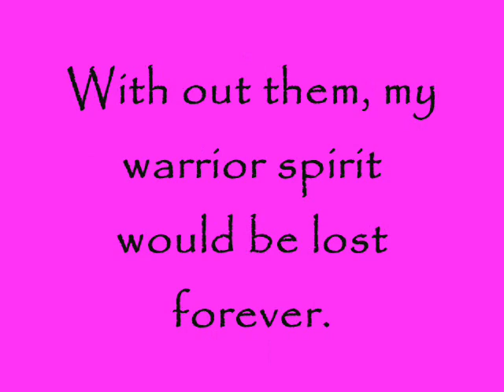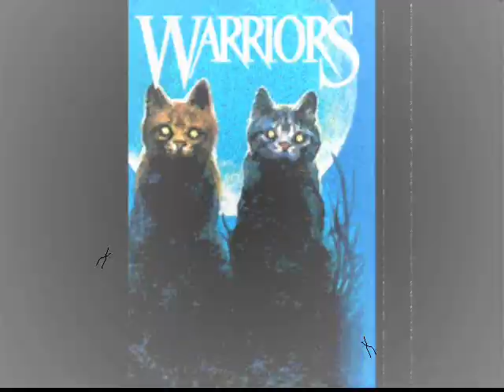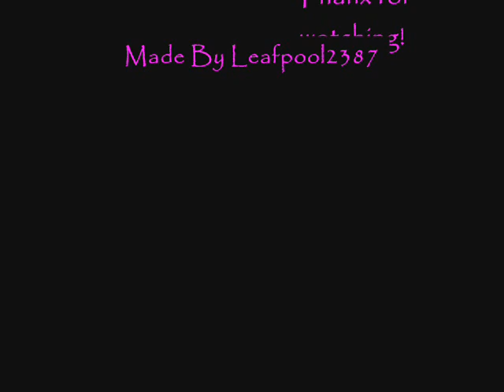Warrior Cats-Kryptonite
Well, its not very good but I hope you like it. Please rate and post a comment!